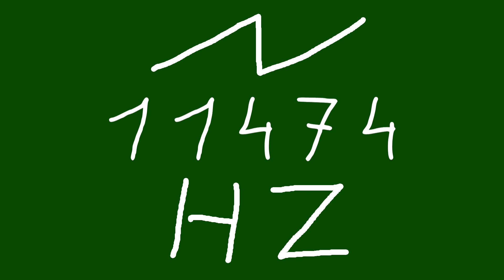11474 hz saw